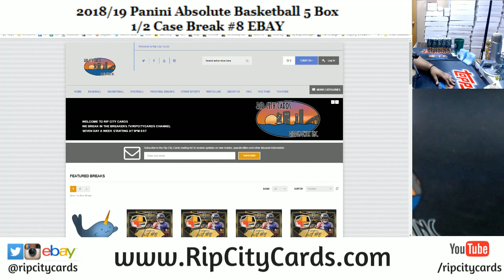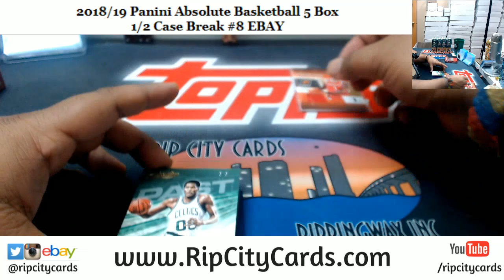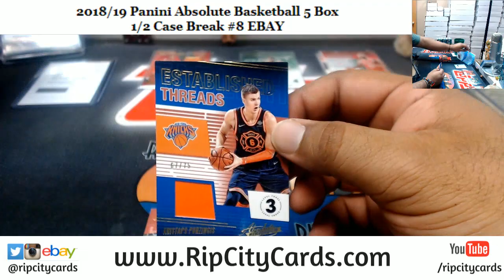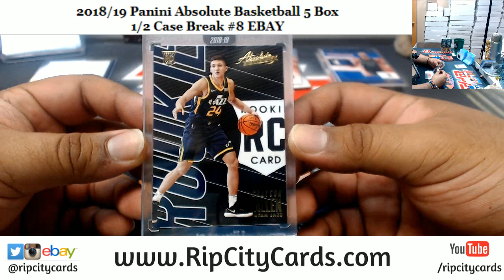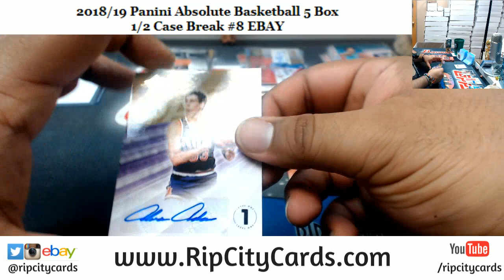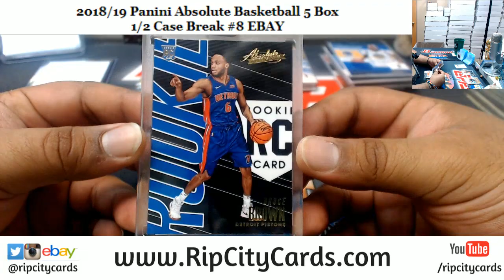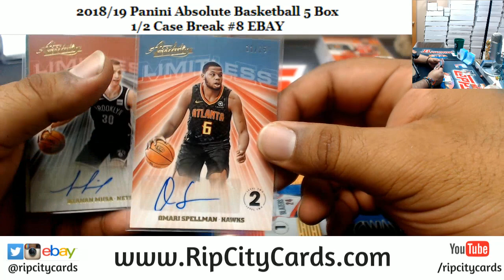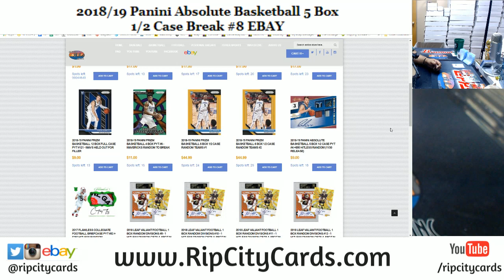2018/19 Absolute Basketball 5 Box #8 EBAY